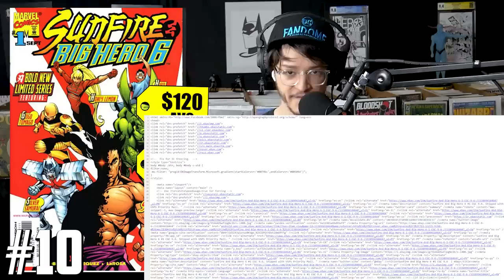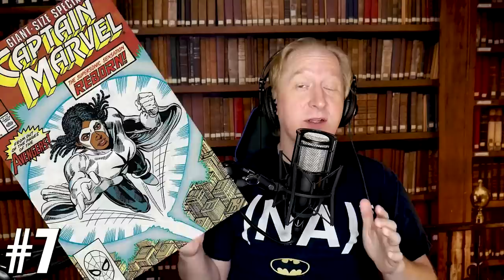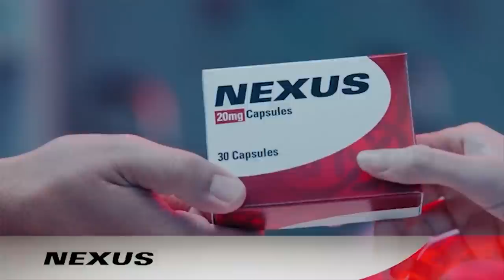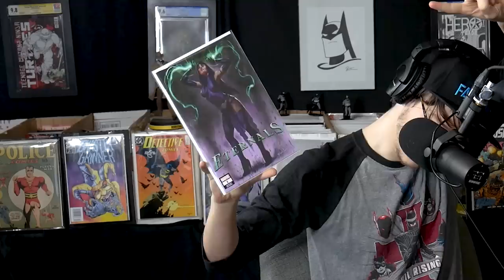The Comics Collectors are Buying RIGHT NOW! // Top 10 Trending Comic Books in the Market this Week!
(US ONLY)

⚠️Send Comic Karma:
Tom Garcia